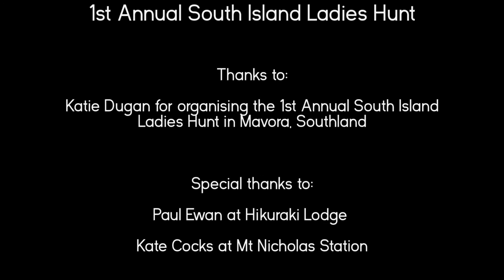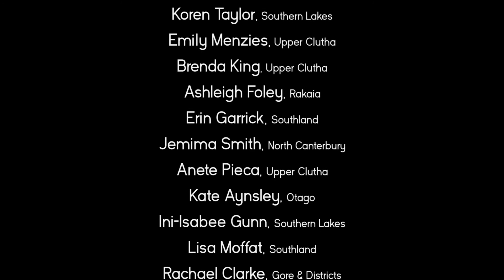South Island Ladies Hunt - NZDA Southern Lakes Branch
South Island Ladies Hunt hosted by Southern Lakes Branch of the NZ Deerstalkers Association over ANZAC weekend. All hunting was on DOC managed Conservation land in Southland, Eyre Mountains and Mavora Lakes.